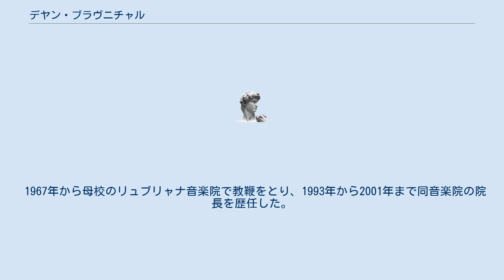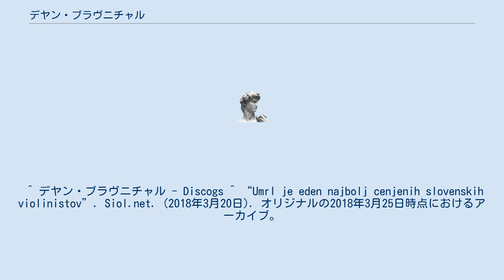デヤン・ブラヴニチャル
デヤン・ブラヴニチャル（Dejan Bravničar, 1937年8月1日 - 2018年3月20日）は、スロヴェニアのヴァイオリン奏者。
 リュブリャナの生まれ。
地元の音楽院でフラン・スタニッチとカレル・ルペルにヴァイオリンを学ぶ。
1957年に卒業後は、1960年までモスクワ音楽院に留学してダヴィド・オイストラフの指導を受け、またローマ聖チェチーリア音楽院でピーナ・カルミレッリにも師事。
 1967年から母校のリュブリャナ音楽院で教鞭をとり、1993年から2001年まで同音楽院の院長を歴任した。
 リュブリャナにて死去。
 ^ “Umrl je violinist Dejan Bravničar”. RTV SLO. (2018年3月20日). オリジナルの2018年3月24日時点におけるアーカイブ。
2018年3月24日閲覧。
 ^ デヤン・ブラヴニチャル - Discogs ^ “Umrl je eden najbolj cenjenih slovenskih violinistov”. Siol.net. (2018年3月20日). オリジナルの2018年3月25日時点におけるアーカイブ。
2018年3月24日閲覧。